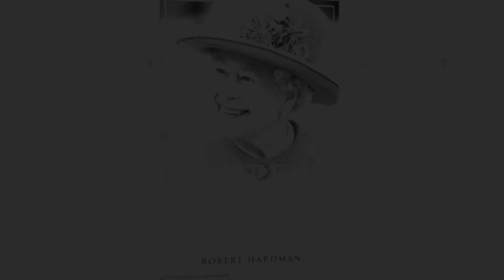Queen to enjoy a 'secret' dinner that could pave the way for a full state visit for Donald Trump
Queen to enjoy a rare 'secret' dinner with the US Ambassador in a move that could pave the way for a full state visit for US President Donald Trump